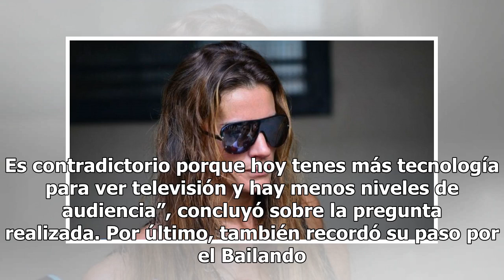La fuerte crítica de Flavia Palmiero a la televisión: “Ha perdido la magia”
La fuerte crítica de Flavia Palmiero a la televisión: “Ha perdido la magia”La conductora y actriz, que vuelve al teatro para protagonizar la comedia “Mamushka”, analizó el momento del medio y contó sus sensaciones a pocos días del estreno teatral. Flavia PalmieroFlavia Palmiero atraviesa uno de los ...